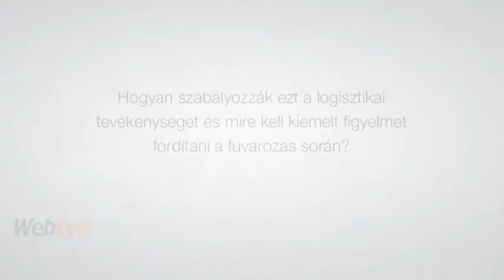Így nem romlanak meg az élelmiszerek kánikulában szállítás közben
A közúti fuvarozás során számos kihívással kell szembenézniük a szállítmányozó vállalatoknak, ez pedig különösen igaz az olyan speciális ellátást igénylő rakományok esetében, mint a hűtött áru fuvarozása. A rakomány természetéből adódóan az ilyen fuvarteljesítések során még körültekintőbben kell eljárni, és szigorú Európai Uniós szabályozásokat kell betartania a teljes szállítási láncnak. Fontos tehát a fuvarfeladatok megfelelő tervezése és a szállítási folyamat minden tényezőjének fokozott ellenőrzése. Mindezt pedig hatványozottan igaz kánikula esetén.

Interjú Bagossy Tamással, a WebEye Magyarország Kft. szakértőjével.